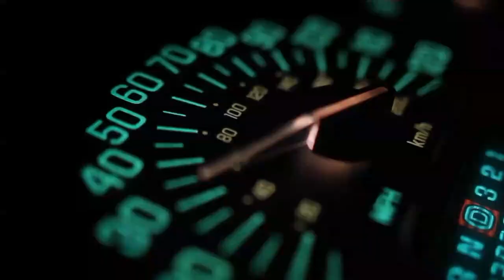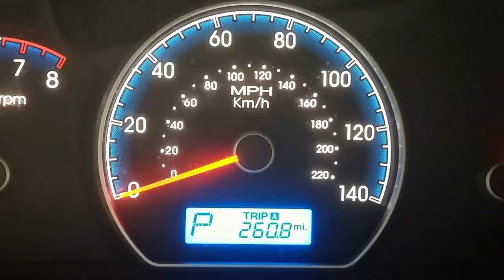Toledo Race 2 - CBS Sports Network TV Show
The NGK F1 Powerboat Championship 2019 Series Restart will run for the next 8 Sundays in a row at 7:00pm Central and include the remaining 4 races from last season. It will start with the re-mastered footage of the F1 Heats and Finals on Race Sundays first and follow up the next Sunday with the CBS Sports Network TV Show that viewed on the CBS Sports Network in 2019.

NGK F1PC 2019 Series Restart Schedule

June 2020
Toledo Race 2- SUNDAY Live Feed Race Day Remastered- June 7th - 7:00pm CT
Toledo Race 2- CBS Sports Network TV Show- June 14th - 7:00pm CT
Bay City Race 3- SUNDAY Live Feed Race Day Remastered-June 21st - 7:00pm CT
Bay City Race 3- CBS Sports Network TV Show June 28th - 7:00pm CT

July 2020
Springfield Race 4- SUNDAY Live Feed Race Day Remastered- July 7th - 7:00pm CT
Springfield Race 4- CBS Sports Network TV Show- July 14th - 7:00pm CT
Colorado Race 5- SUNDAY Live Feed Race Day Remastered-July 21st - 7:00pm CT
Colorado Race 5- CBS Sports Network TV Show July 28th - 7:00pm CT